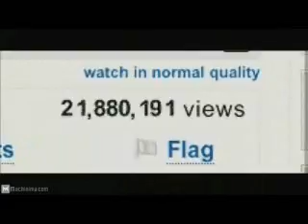Dave Rabbit DVD Review "Kick Ass"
SYNOPSIS: KICK-ASS tells the story of average teenager Dave Lizewski (Aaron Johnson), a comic-book fanboy who decides to take his obsession as inspiration to become a real-life superhero. As any good superhero would, he chooses a new name -- Kick-Ass -- assembles a suit and mask to wear, and gets to work fighting crime. There's only one problem standing in his way: Kick-Ass has absolutely no superpowers. His life is forever changed as he inspires a subculture of copy cats, meets up with a pair of crazed vigilantes -- including an 11-year-old sword-wielding dynamo, Hit Girl (Chloë Moretz) and her father, Big Daddy (Nicolas Cage) -- and forges a friendship with another fledgling superhero, Red Mist (Christopher Mintz-Plasse). But thanks to the scheming of a local mob boss Frank D'Amico (Mark Strong), that new alliance will be put to the test. MAIN CAST: Aaron Johnson, Nicolas Cage, Christopher Mintz-Plasse, Mark Strong, Chloë Grace Moretz.